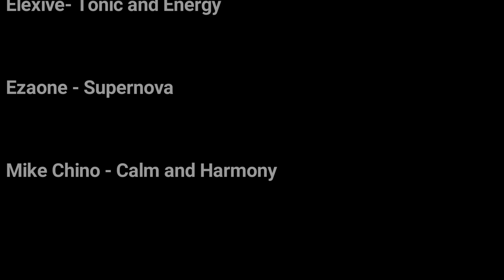Beautiful cars show up at Cars and Coffee Folsom - July 15, 2017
Some really nice custom cars were on display at Cars and Coffee Folsom which is held every Saturday Morning at the Palladio in Folsom, CA.  Hours are 8 AM to 10 AM.  Some people  arrive earlier to try to beat the summer heat.  If you live in Folsom or the Sacramento area, you should come out and check out the Cars and Coffee scene at the Palladio every Saturday morning.